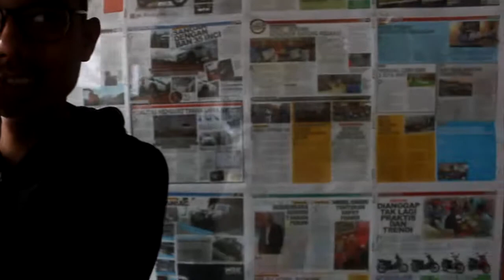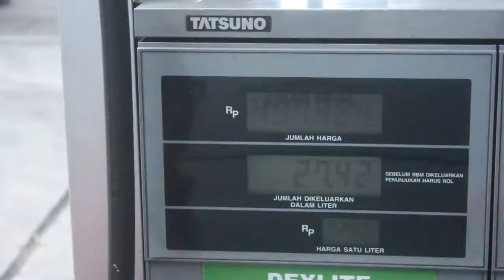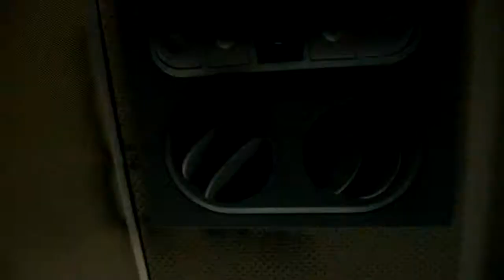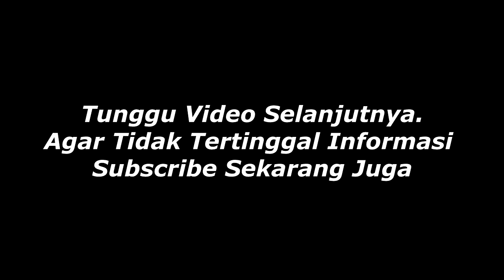PUNGGUNG KEBAKAR !!! Kejurnas Karting ESHARK Round 3 SENTUL VLOG#7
Video perjalanan balap ke sentul bersama Kompetitif UPI Karting.
Scene saat Balap di sentul.
Pre final sudah posisi ke 5 tapi ada kendala dari selang radiator yang bocor karena tergerus aspal.
Saat di Final apa yang terjadi ??